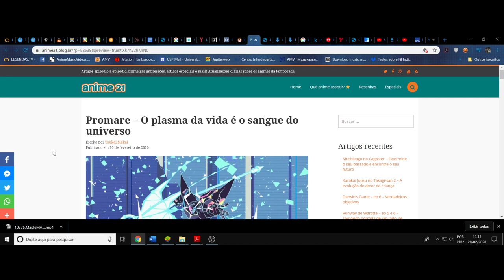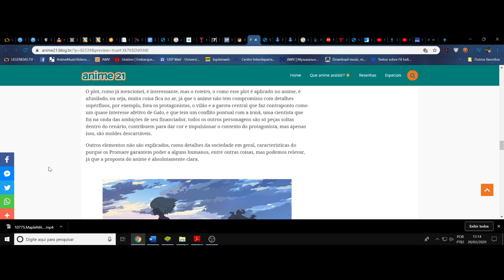(FD) Promare. A simbiose da vida que cauteriza as feridas